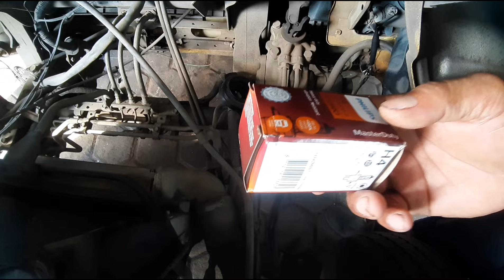hati hati kalau mau pasang lampu halogen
@aqas hati hati kalau mau pasang lampu halogen
@awàs hati hati kalau mau pasang lampu halogen
@awas hati hati jalau mau pasang lampu halogen